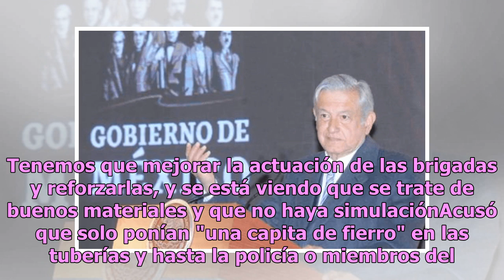La mayoría de los ductos fueron saboteados ayer: AMLO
Ayer estuvieron fuera de operación la mayoría de los ductos, dio a conocer el presidente Andrés Manuel López Obrador durante la conferencia mañanera en Palacio Nacional. López Obrador garantizó que esto no generará una nueva ola de desabasto y sostuvo que no dará marcha atrás en el combate al robo d...